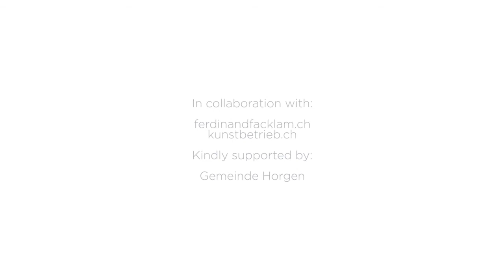Surrli by Jay Bower Opening Video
Surrli (Spinning Top) is

"Surrli" means Spinning Top in the Swiss-German language

In June, the Surrli Sculpture was officially unveiled to the public by the president of the City. Many came to see this spectacle – just for the fact that the roundabout was closed for cars, and everyone could walk on it touch the sculpture.

In the coming months, people gave me a lot of great feedback to the art piece and flooded me with “love messages” – saying that the playfulness and colourfulness inspired them. Some even changed their daily road to work, just to go past the sculpture and take that extra spin in the roundabout.

 If you are ever in this area – come by for a spin!

Heres the google map of the sculpture

We actually made this video of the pre-opening, so have a look and get into the mood.